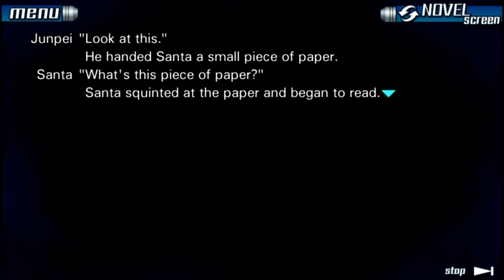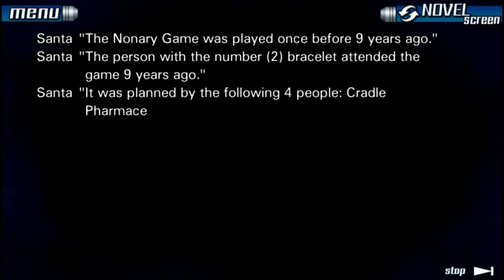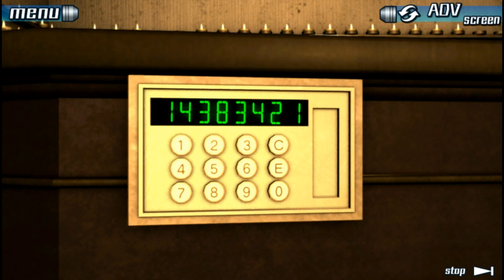Zero Escape: 999 w/ Noby - EP23 - The Sinister Hand Case (2/2) (JP) (VN Adventure - Blind)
And so the trap has closed. Case Closed! It's over, criminal!
Make sure to leave a like for Nine Hours, Nine Persons, Nine Doors, and also check my other series on my channel as well :D It helps me out a lot. Also, feedback is always appreciated.

Who is your favorite person in 999? Click the link to vote in the poll:

*Wanna know about 999?*

Nine Hours, Nine Persons, Nine Doors is a visual novel adventure game developed by Chunsoft. The game is the first installment in the Zero Escape series, which also includes Virtue's Last Reward and Zero Time Dilemma.
The story follows Junpei, a college student who is abducted along with eight other people and forced to play the "Nonary Game," which puts its participants in a life-or-death situation, to escape from a sinking cruise liner. The gameplay alternates between two types of sections: Escape sections, where the player completes puzzles in escape-the-room scenarios; and Novel sections, where the player reads the game's narrative and makes decisions that influence the story, making it branch into six different endings.

Game Composer: Shinji Hosoe